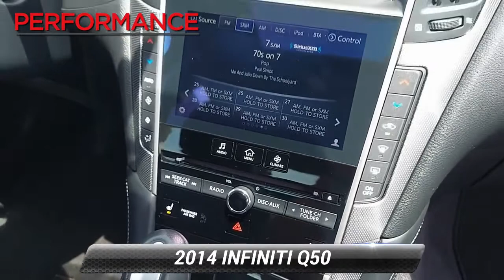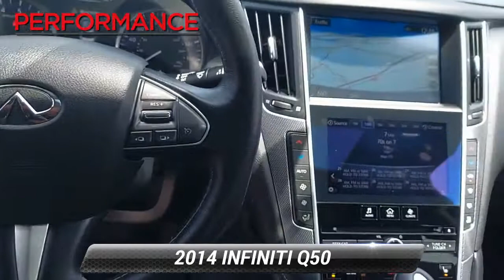Used 2014 INFINITI Q50 Premium, Sinking Spring, PA V219101A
Look good and feel great in our 2014 INFINITI Q50 Premium AWD that is strutting its stuff in Liquid Platinum. Powered by a 3.7 Liter V6 producing 328hp tethered to a 7 Speed Automatic transmission. This stellar combination allows our sure-footed All Wheel Drive sedan to sprint 60mph in less than 6 seconds and results in near 29mpg on the highways. The seductive design of the Q50 features a prominent sunroof, sculpted body panels, broad shoulders, and an aggressive stance.The innovation carries through to the elegant Premium interior that has been intuitively designed with a fully customizable digital environment that saves settings for each intelligent key. You'll love INFINITI's InTouch system that features dual display screens and the Bluetooth hands-free phone system with a hands-free text messaging assistant. Crank up the high-definition Bose sound system with available satellite radio and enjoy turning heads in this spectacular machine.A host of advanced safety features from INFINITI are on board to protect you - an advanced airbag system, zone body construction w/front/rear crumple zones, and vehicle dynamic control, to name a few. Reward yourself with this Q50 Premium today. Fun, Fast, and Transparent Buying Process!

[RLVID:9914:08bc10274493b3f9:238e85ced180e41a:1]